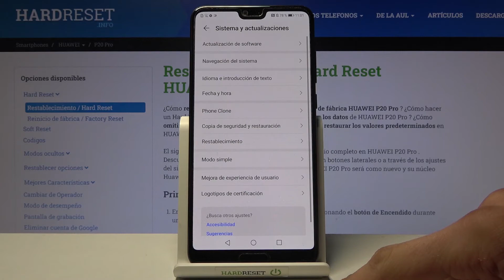Cómo restaurar ajustes de WiFi en HUAWEI P20 Pro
Hoy te mostramos cómo restablecer ajustes de red y WiFi en tu HUAWEI P20 Pro. Sigue nuestro tutorial y descubre cómo restaurar la configuración de red en tu celular HUAWEI P20 Pro.

¿Cómo restablecer ajustes de red en HUAWEI P20 Pro? ¿Cómo solucionar problemas con la conexión en HUAWEI P20 Pro? ¿Cómo solucionar problemas con WiFi en HUAWEI P20 Pro? ¿Cómo restablecer la configuración de WiFi en HUAWEI P20 Pro? ¿Cómo restablecer WiFi en HUAWEI P20 Pro? ¿Cómo resetear WiFi en HUAWEI P20 Pro?